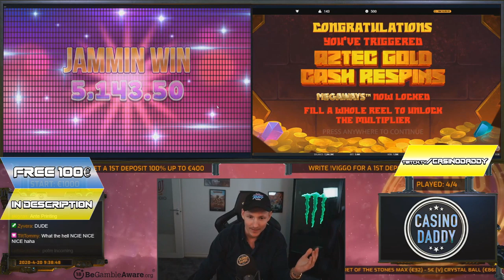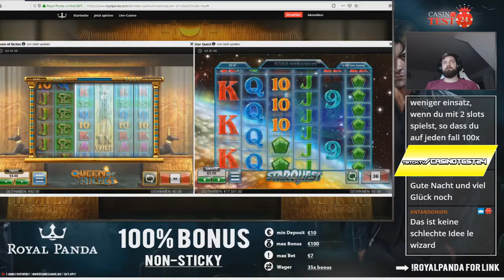Record win x3500 on Queen of Riches - Top 5 Best wins of the week slots